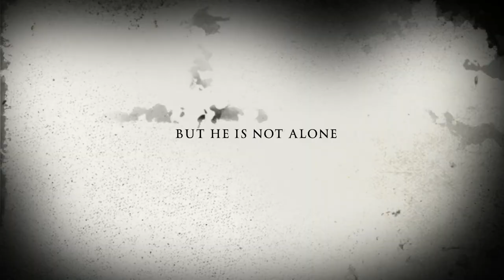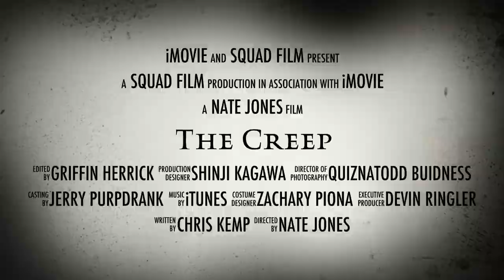The Creep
Journalism video by Nate Jones, Griffin Herrick, Devin Ringler, and Chris Kemp.
Songs- annabele theme song and full house theme song